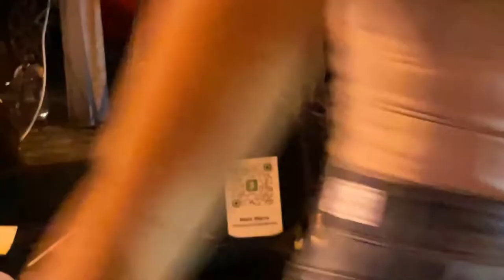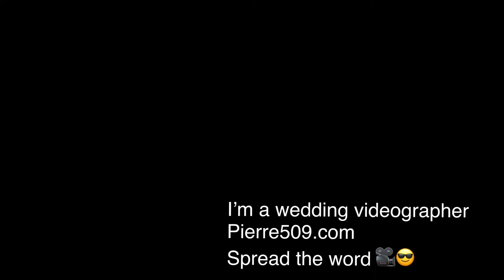Nashville Tn Lower Broadway streets part 2 Friday Night 8:28pm 👀🚶🏿🎥 observing 8/20/2021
Nashville Tennessee Broadway
Hi Im Pierre daily vlogger live streaming Nashville, hundreds of videos like this. Welcome to the channel if you are new and welcome to Nashville Tennessee. I love vlogging here and Thank You for coming here here, im just the cameraman success here can't be done without you.
 Please support me and this channel:
I am monetize but not all my videos can be monetize because of all the music copy rights claims I received in the videos. Many I make zero money from.
3-Axis Gimbal Stabilizer
3-Axis Gimbal Stabilizer for Smartphone - Hohem Lightweight
DJI OM 4 - Handheld 3-Axis Smartphone Gimbal
Apple iPhone 12 Mini, 128GB, Black - Fully Unlocked (Renewed)
2-Pack Miady 10000mAh Dual USB , Fast Charging Power Bank
Dell Latitude E7270 UltraBook Screen Business
DJI Mavic Mini Combo - Drone FlyCam 2.7K Camera 3-Axis Gimbal GPS 30min
Cell Phone Tripod Mount Adapter, (2 Pack)
Zhiyun Weebill S [Official] 3-Axis Gimbal Stabilizer for Cameras

Im a wedding videographer/photographer please spread the word , I travel , I love doing weddings.

The more people who are here will make this more fun and more motivation for me again I need you every single views matters.

Speaking of chat.
The rules are simple. Please be nice to others. I don't want to censor no one. However, be mindful of others,
* DO NOT TYPE IN ALL CAPS (IT'S ANNOYING)
Of course you may meet me while im on live , I love meeting you guys in person

SPECIAL THANKS TO THE FOLLOWING REGULAR VIEWERS THANK YOU SO MUCH , ILL TRY TO UPDATE THIS LIST REGULARLY.
THE SUNKENGRAVE
MING FOSTER
UNCLE JOE
CLO PRODUCTIONS
ROB BATES
TROY VINEYARD
NASHVILLE SCANNER
J.E.S. PRODUCTIONS
AUSTIN LOPEZ
SCOTEEEGLOVER
TERRELL MACK VIDEOS
TONY DIAZ
JUSTABRITISHCOWBOY
T&ME TV
TRICKK GRAY
BRENT MITCHEL

And everyone else who watches. Thank You so much.

I honestly love doing Nashville vlogs. Thank You all you guys motivate me to keep making videos.
This is how Nashville Tennessee downtown Broadway streets looks likes tonight.
Nashville Tn downtown Broadway
Broadway Nashville Tennessee
Broadway Nashville ZPierre509
Fifth and Broadway Nashville Tennessee
5th and Broadway Nashville Tn
NASHVILLE BROADWAY STREETS, NASHVILLE BROADWAY TOUR, NASHVILLE BROADWAY VLOG, NASHVILLE TN LIVE, nashville tn at night, nashville tn night life, nashville tn bars and clubs ,

Broadway is a major thoroughfare in the downtown area in Nashville, Tennessee. It includes Lower Broadway, an entertainment district renowned for honky tonks and live country music. The street is also home to retail shops, restaurants, dessert spots, tourist attractions, and a few hotels.
Originally named Broad Street,[1] the eastern end of Broadway ended at the shipping docks on the Cumberland River. It was one of the first roads to run east-west in Nashville, and the first public high school in the city was built on the road in 1875. It eventually became a street lined with hardware stores, feed stores, and various other businesses and had a section known as "Auto Row" at the beginning of the 20th century due to large numbers of car dealers and tire and auto shops. A new post office – now the Frist Center for the Visual Performing Arts – was built next to Union Station on Broadway by the Works Progress Administration (WPA) during the Great Depression.[1]